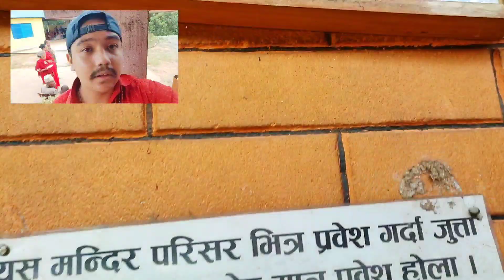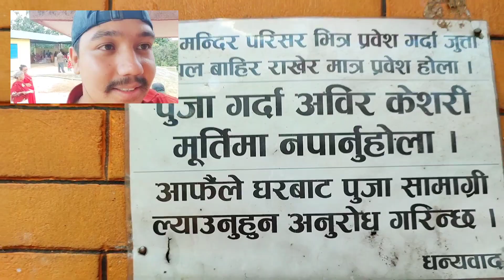Shree Krishna Janmastami Special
This is the video of vlogging by me and my brother sanjit dulal from dulalthok to kafledi of tourist place panchkhal krishna mandir  on the auspicious ocassion of shree krishna janamasthami .

SA30 CREATIONS
sa30 creations